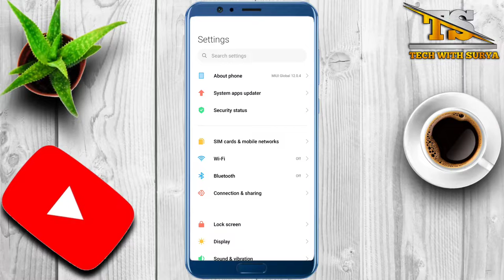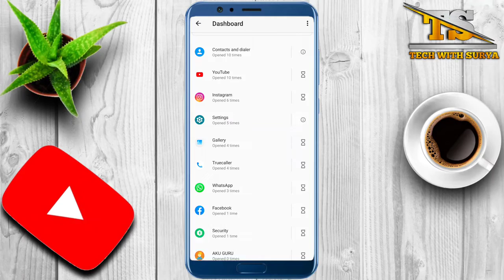हमारे mobile मे किसीने क्या क्या चलाया है कैसे पता करे.Mobile pr क्या क्या use किया गया है पता करे.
YouTube shorts
Tech with surya
Techvideo
Technology video
Technical Guruji
Tech with Surya
Surya
Surya Bhai
Tech Surya
Surya tech
Surya Bhai
Tech with Surya
Technology video
Tech video

My tripod

My laptop